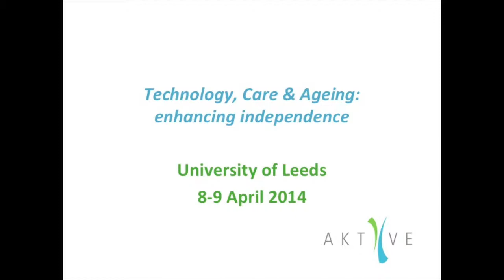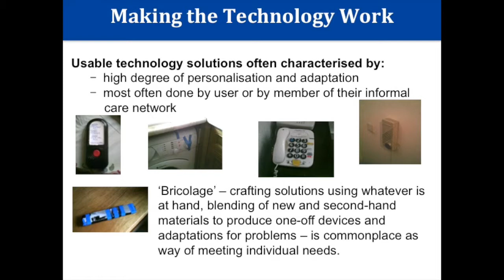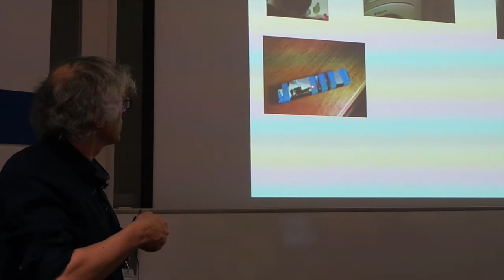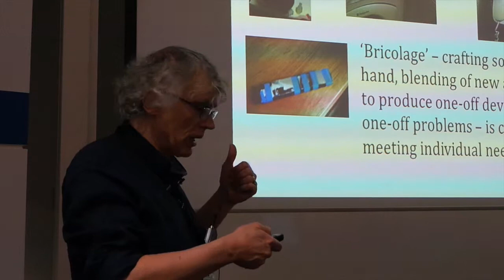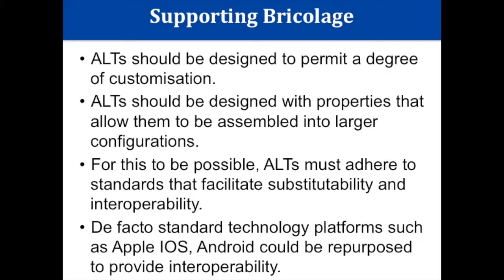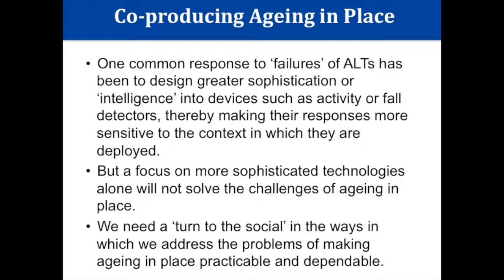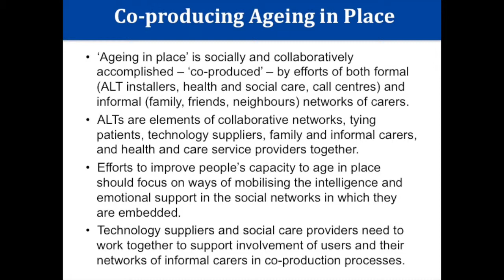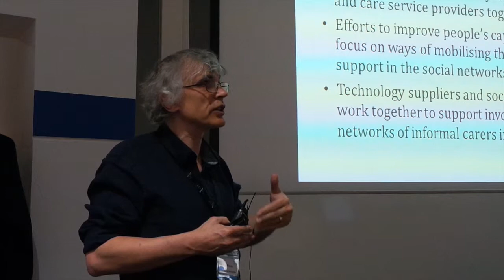AKTIVE 2014, Professor Rob Procter, University of Warwick